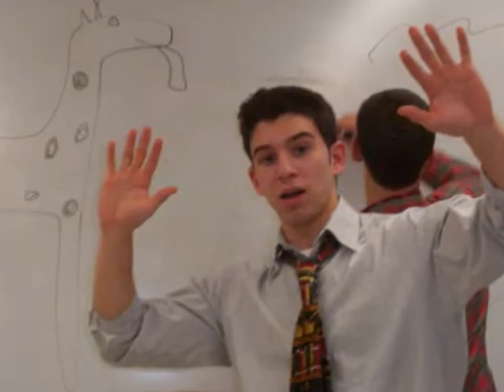Oratory Prep Class of 2007 Part I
A compilation of pictures of freshman to senior year.  Enjoy!

A better quality vid is on facebook.